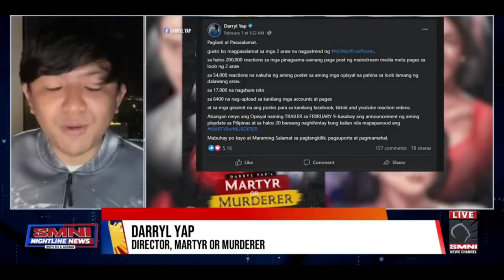Direk Darryl Yap,Walang ganang gumawa Ng pelikula tungkol sa buhay ni Ninoy Aquino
Credit to: SMNI NEWS & LABAN MASAMA ANG BAYAN
TYPE: PHILIPPINE NEWS

Watch on us
Digital TV SMNINEWS  channel
free TV  on ch.39 Manila  ch.39 butuan ch.39 roxasch.38 vigan  ch.37 isabela  ch.35 Laoag .sky cable  ch.162 Manila sky cable 46 Davao and signal  ch.186